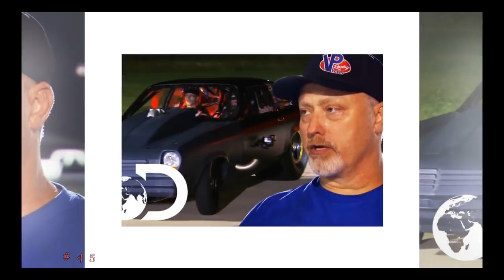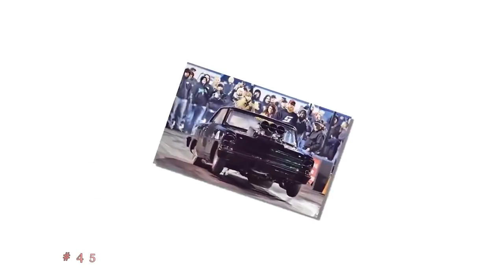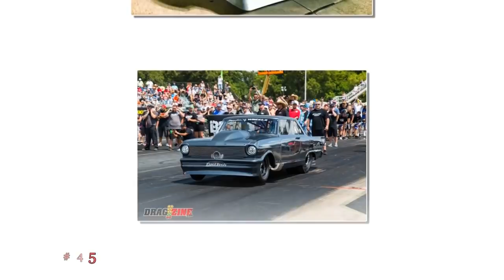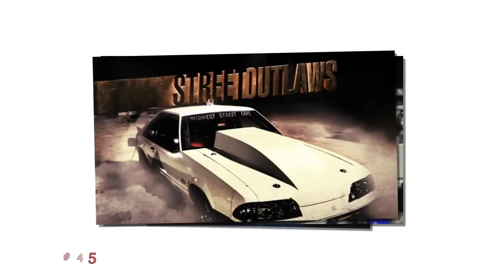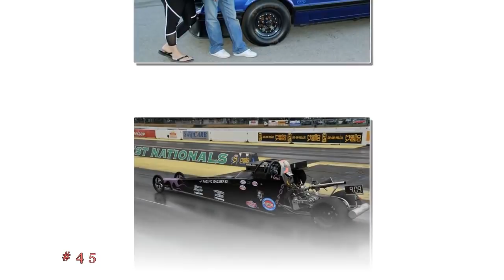The Chief and Shawn #45 Pt.1 - feat. JJdaBoss & Precious “Real Recognize Real”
Ep.45 Part 1 - Listen to Chief and Shawn from Discovery Channel’s hit reality tv show, Street Outlaws talk about their daily lives, all kinds of racing, everything racing related, idiots on the internet and whatever else crosses their minds.